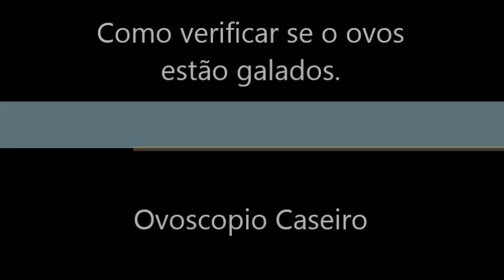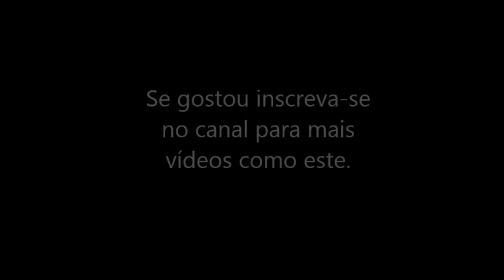Ovoscopio caseiro Como saber se o ovo está galado - Mundo Caipira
. Meu nome é Rodrigo Matos moro em um sítio em Bom Jardim Pernambuco.

Me Segue: @mundocaipira_oficial